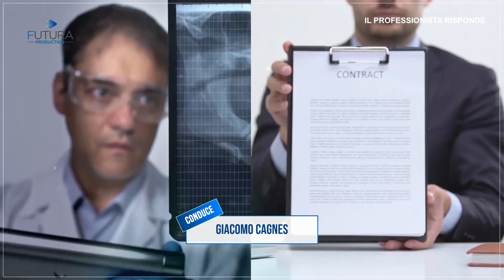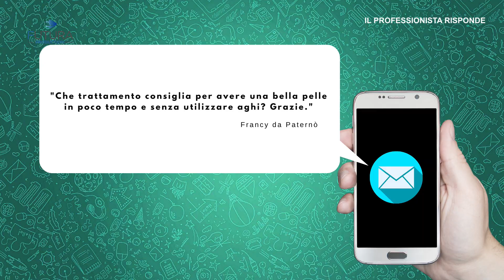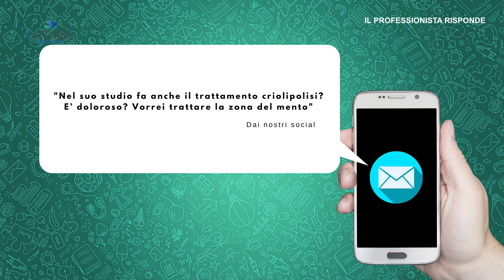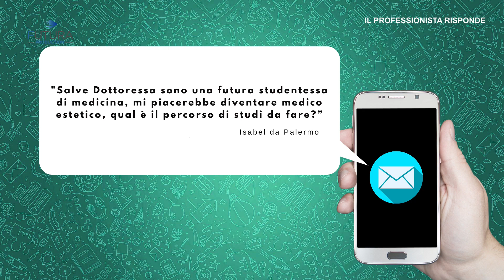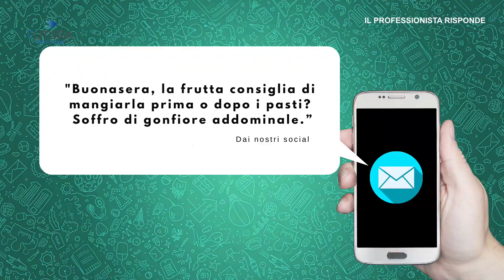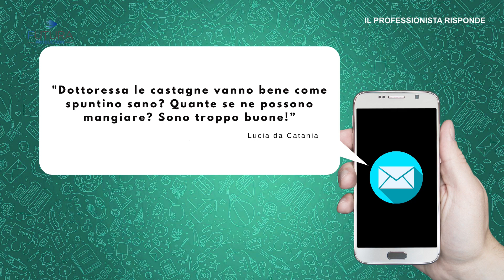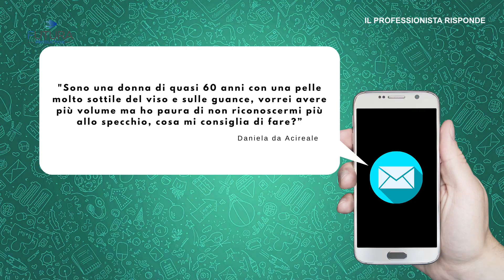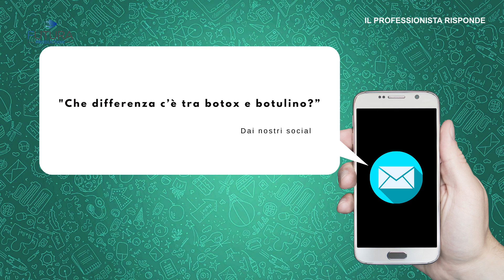IL PROFESSIONISTA RISPONDE EP. 21 - OSPITE DOTT. LANZA - MEDICO ESTETICO | ANGIOLOGO | NUTRIZIONISTA